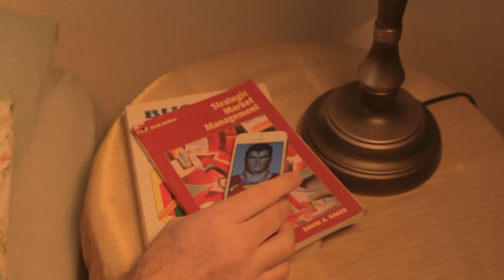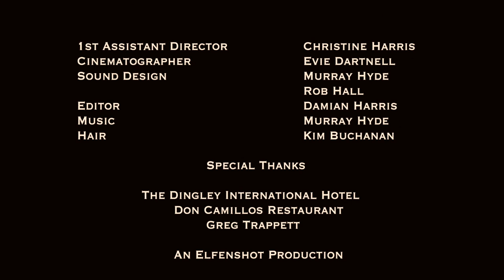Narrators Short Film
When the helping hand in Mike's life gets a helping hand, things really start to get chaotic.

Filmed in Melbourne and starring Tony Adams, Christine Husband, Elizabeth O'Callaghan, Will Sutherland, WD Stevens and Sam Greco.